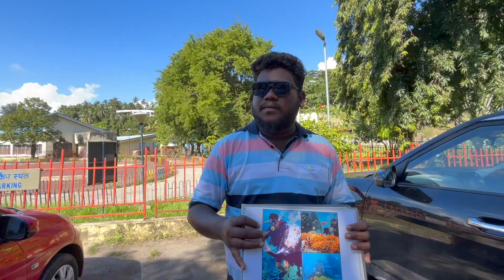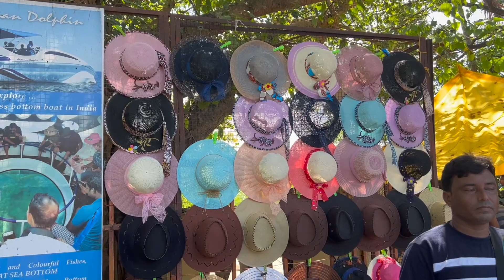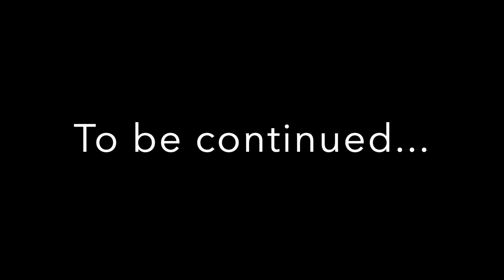Andamans Vlog - Ep 3 | NSCB | Ross Island | Port Blair 🇮🇳@poojabansalvlog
Welcome to Episode 3 of the Andaman series!!
In 2018, the Government of India officially renamed Ross Island, situated in the Andaman and Nicobar Islands, as Netaji Subash Chandra Bose Island. Under British rule, this 0.3 square kilometer landmass served as the capital of the Andaman and Nicobar Islands. This island offers stunning vistas of the sea and Port Blair city. Moreover, it stands as the sole location in India where deer roam freely.

 / pujee.bansal